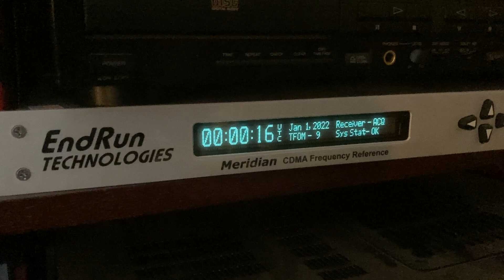Happy UTC New Year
I was looking forward to next year, until I realized it would be 2020 too.